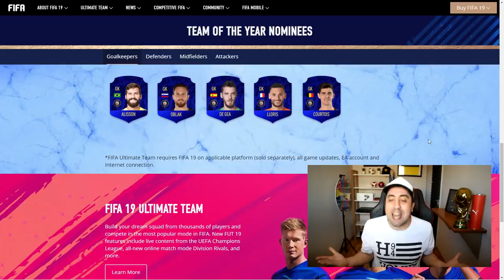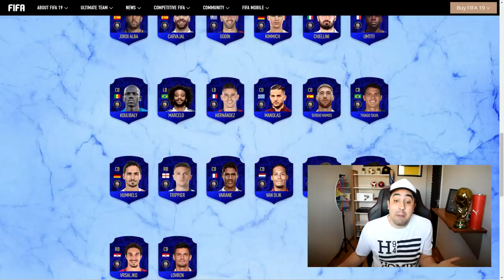EA TE REGALA EL TOTY QUE QUIERAS!!! FIFA 19